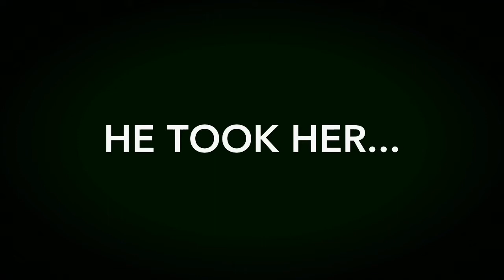The Rise Of The Corruption’s|Gacha Life|Season 1 Trailer